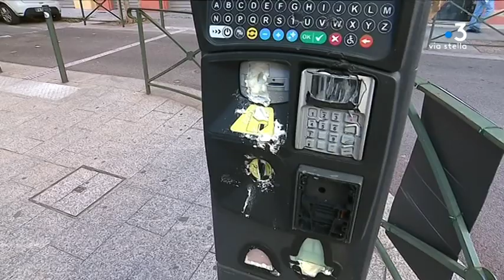Bastia : l’heure est au bilan après les dégradations en marge de la manifestation des gilets jaunes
Bilan des violences en marge de la manifestation des gilets jaunes à Bastia samedi. Un mineur comparaîtra devant un juge des enfants. Sept autres personnes doivent être jugées en comparution immédiate devant le tribunal correctionnel Les services de la ville évaluent le bilan de ces violences.

Intervenants - Paul André Giannechini, Directeur général adjoint à la mairie de Bastia ; Gérard Gavory , Préfet de Haute-Corse.
Equipe - Kael Serreri ; Christian Giugliano ; Julien Castelli.